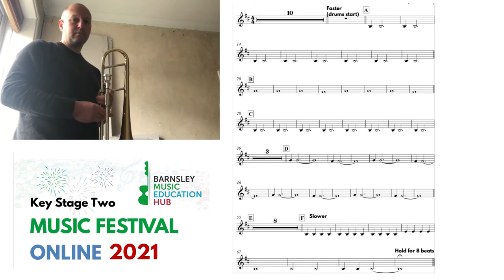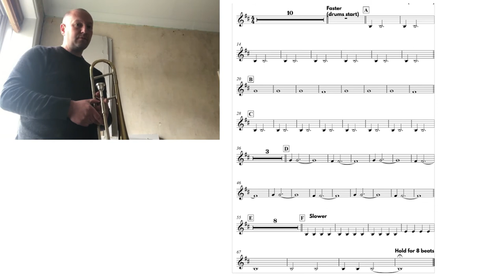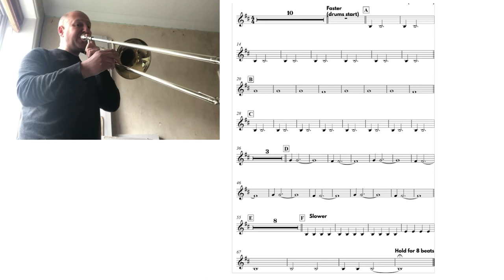Toccata: How To Play The Alto Trombone and Tenor Horn Part (KS2 Music Festival 2021)